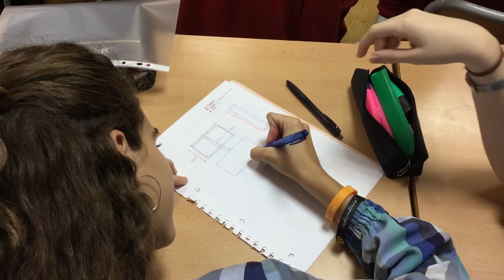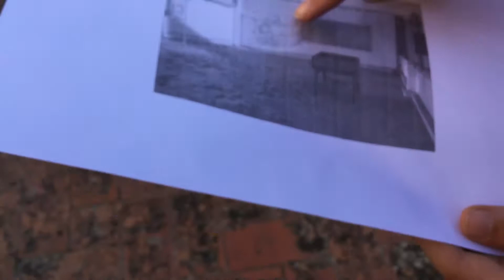Construint un chill out